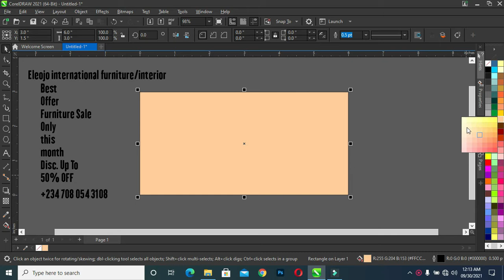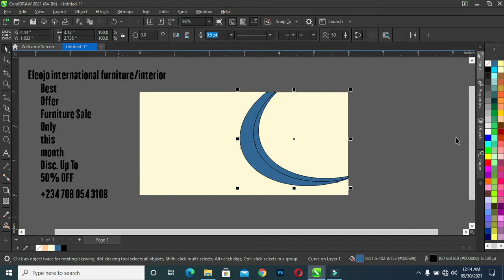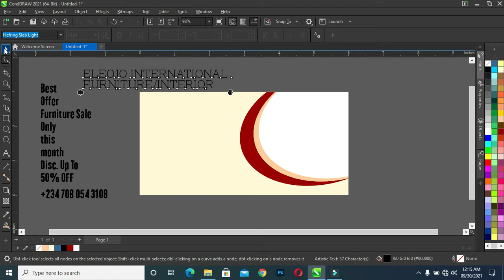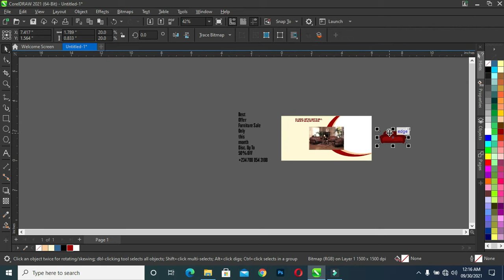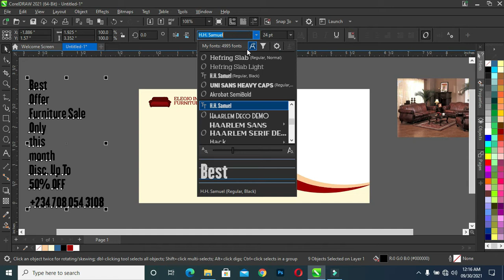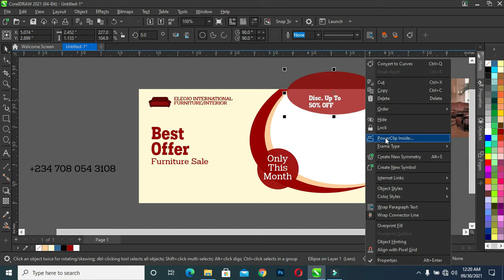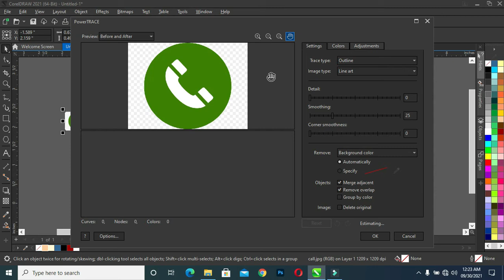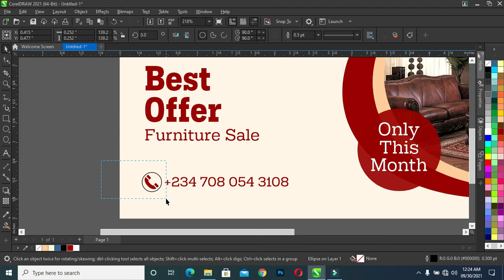How to design furniture branding banner | furniture branding ideas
Get inspired by these amazing furniture brand design in coreldraw tutorial